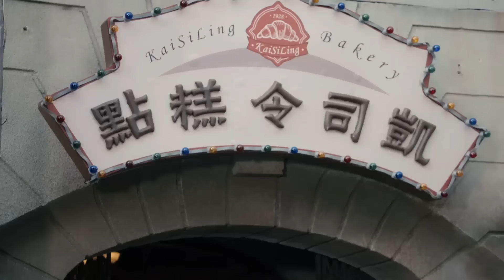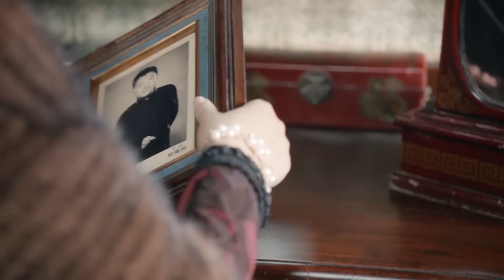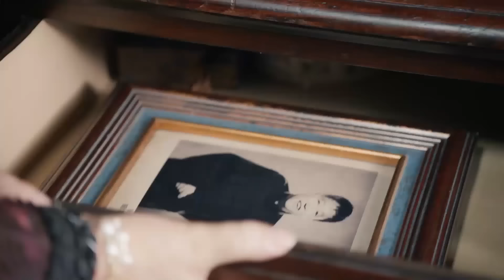【2023最新电视剧】弄权 08丨黑帮群雄失首内斗夺权，大嫂刘嘉玲一人摆平黑白两道，独霸香港岛 (悬疑/犯罪/惊险)